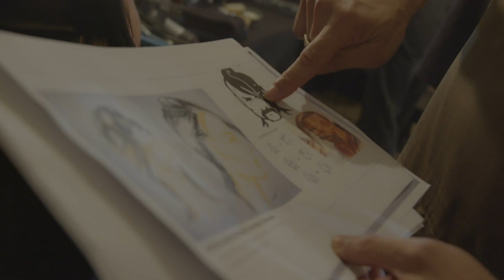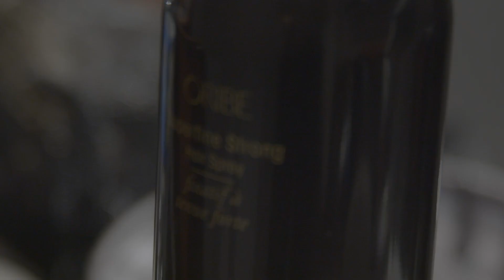Backstage: Oribe Hair Care x NYFW SS23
Explore the behind the scenes of New York Fashion Week SS23 with the Oribe Hair Care team.

Shop Oribe Hair Care at Oribe.com